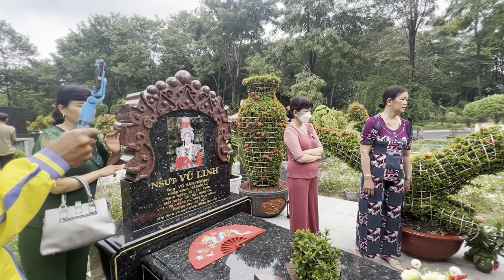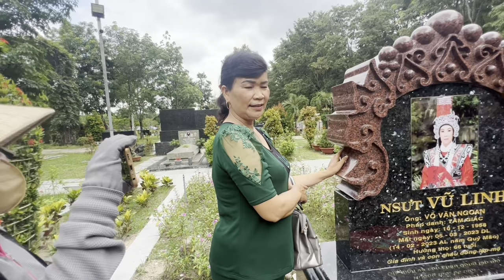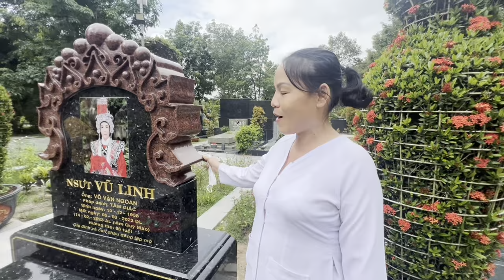Khủng Khiếp Bà Con Đến Viếng NSUT VŨ LINH"Chiều 21/7"Quá Đông"Gặp Cậu 5 Ngoài Đời Cười Té Ngữa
Khủng Khiếp Bà Con Đến Viếng NSUT VŨ LINH"Chiều 21/7"Quá Đông"Gặp Cậu 5 Ngoài Đời Cười Té Ngữa#duyminhvlog